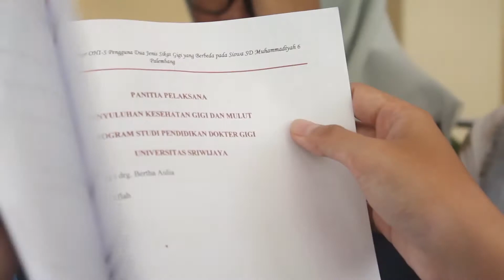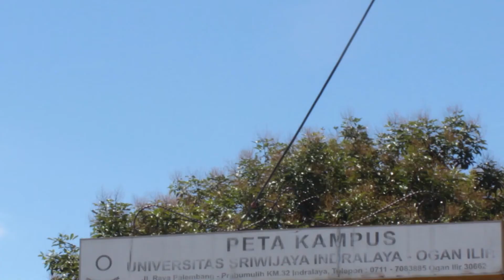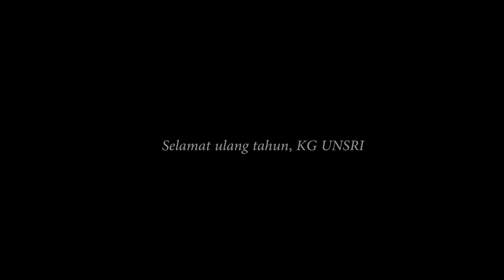Dokumenter Kedokteran Gigi Universitas Sriwijaya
Video dokumenter seputar kehidupan kampus Kedokteran Gigi Universitas Sriwijaya.

Dalam rangka merayakan Dies Natalis KG Unsri yang ke-13

Narrated by: Hendrik Redhian, S.Kg

Video taken and edited by: Dept. Infokom and Fahma Alfarizqy, S.Kg